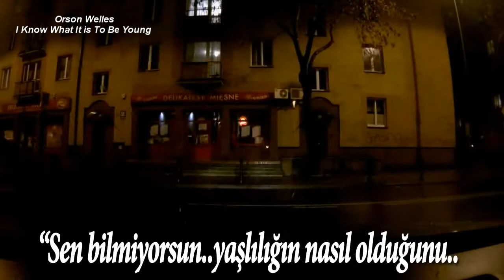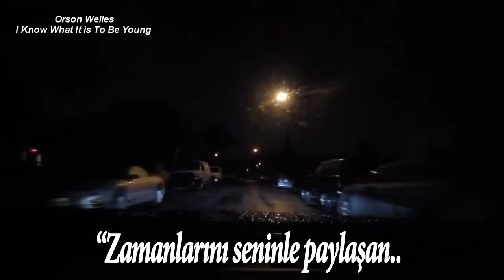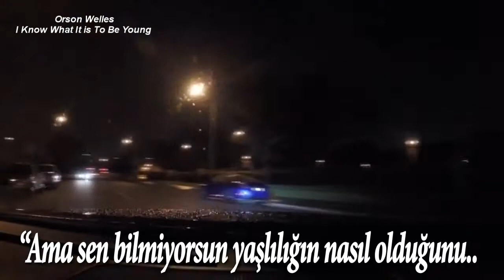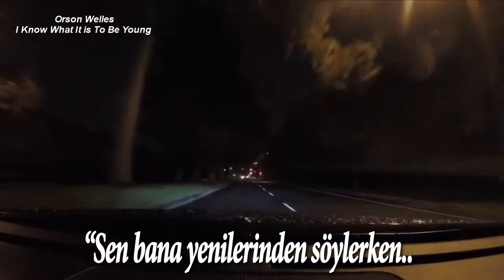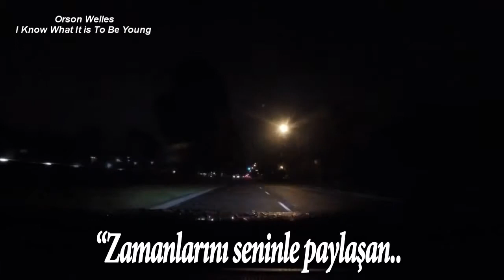Orson Welles - I Know What It is To Be Young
Music for heart and soul ♥ Relaxing instrumental music ♥

When we are young age has no meaning
I never gave it a second thought
until one day along came this old man
and this is what he said to me

I know what it is to be young
but you,you don't know what it is to be old
someday, you'll be saying the same thing
time takes away so the story is told

I've asked so many questions
to the wise men i've met
couldn't find all the answers
no one has as yet.
There'll be days to remember
full of laughter and tears
after summer, comes winter and so go the years
So my friend..
lets make music together
I'll play the old while you sing me the new
In time when your young days are over
there'll be some one sharing their time with you

So my friend..